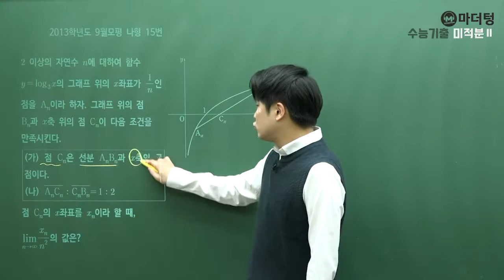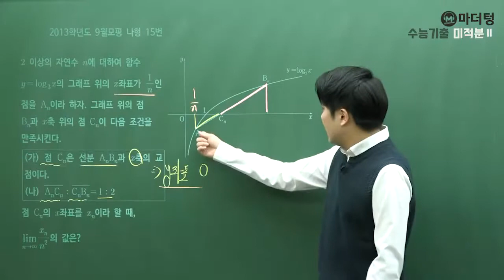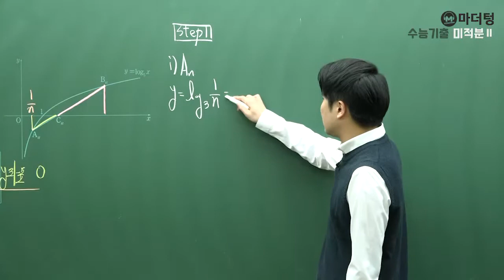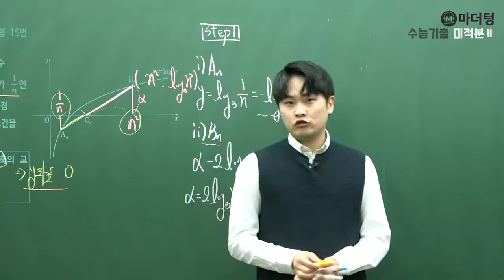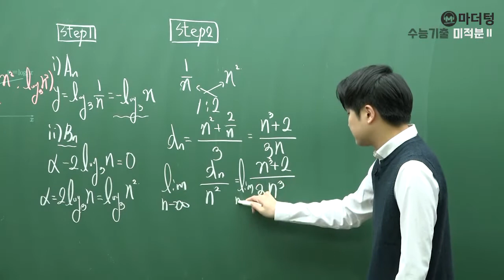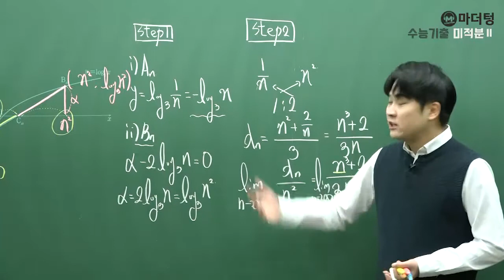[마더텅] [미적분2] 2013학년도 9월모평 나형 15번 (풀이 : 우수종 선생님)